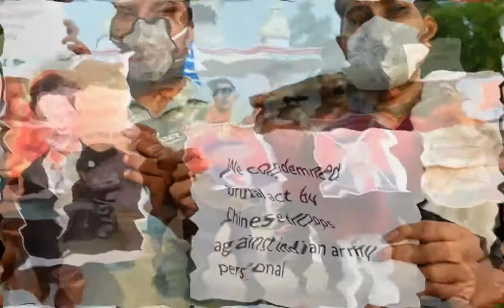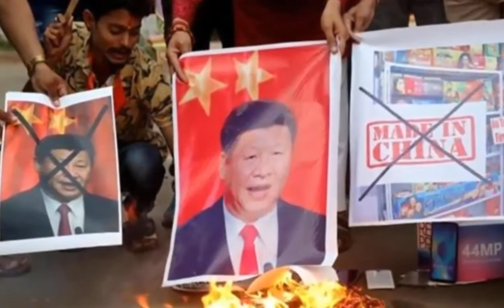India and China blame each other for deadly clash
Title: India and China blame each other for deadly clash || Godhuli News BD
Image Credit to “Getty Images, EPA, AFP, Reuters, Uganda Wildlife Authority,
China and India have accused each other of provoking fighting in which at least 20 Indian soldiers were killed in a disputed Himalayan area.
The Indian army said that both sides suffered casualties, but there has been no word on numbers from China yet.
Tuesday's battle was reportedly fought with rocks and clubs. However, no shots were fired.
The Indian army said a number of its troops "were critically injured in the line of duty".
The statement goes on to note that the injured soldiers were also "exposed to sub-zero temperatures in the high altitude terrain ".
Monday's confrontation in the Ladakh region was the first deadly clash in the border area in at least 45 years.
India said China had tried to "unilaterally change the status quo". Beijing accused Indian troops of "attacking Chinese personnel".
The two armies later held talks to try to defuse tensions.
What happened?
Early on Tuesday, the Indian army said three of its soldiers had died in a clash in Ladakh, in the disputed Kashmir region.
It later said that "17 Indian troops who were critically injured in the line of duty" and died from their injuries, taking the "total that were killed in action to 20".
Both sides insist no bullet has been fired in four decades, and the Indian army said on Tuesday that "no shots were fired" in this latest skirmish.
How a clash that did not involve an exchange of fire could prove so lethal is unclear, but local media outlets reported that the Indian soldiers had been "beaten to death".
What have both sides said about the incident?
India's external affairs ministry accused China of breaking an agreement struck the previous week to respect the Line of Actual Control (LAC).
Foreign ministry spokesman Anurag Srivastava said the clash arose from "an attempt by the Chinese side to unilaterally change the status quo" on the border.
China did not confirm the number of casualties, but accused India in turn of crossing the border onto the Chinese side.
"The arrogance and recklessness of the Indian side is the main reason for the consistent tensions along China-India borders," read an editorial in the Chinese state-run Global Times on Wednesday.
The United Nations has urged both sides "to exercise maximum restraint".
"We take positive note of reports that the two countries have engaged to de-escalate the situation," UN associate spokesperson Eri Kaneko said.
How tense is the area?
The LAC is poorly demarcated. The presence of rivers, lakes and snowcaps means the line can shift. The soldiers either side - representing two of the world's largest armies - come face-to-face at many points.
But there have been tense confrontations along the border in recent weeks.
India has accused China of sending thousands of troops into Ladakh's Galwan valley and says China occupies 38,000sq km (14,700sq miles) of its territory. Several rounds of talks in the last three decades have failed to resolve the boundary disputes.
The two countries have fought only one war so far, in 1962, when India suffered a humiliating defeat.
In May, dozens of Indian and Chinese soldiers exchanged physical blows on the border in the north-eastern state of Sikkim. And in 2017, the two countries clashed in the region after China tried to extend a border road through a disputed plateau.
There are several reasons why tensions are rising now - but competing strategic goals lie at the root, and both sides blame each other.
India has built a new road in what experts say is the most remote and vulnerable area along the LAC in Ladakh. And India's decision to ramp up infrastructure seems to have infuriated Beijing.
The road could boost Delhi's capability to move men and materiel rapidly in case of a conflict.
India also disputes part of Kashmir - an ethnically diverse Himalayan region covering about 140,000sq km - with Pakistan.